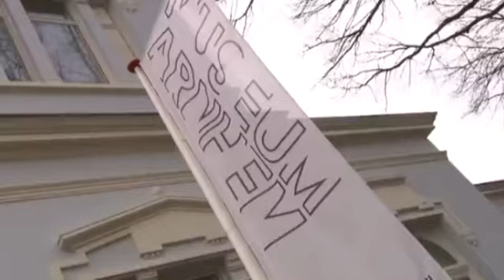Video: Pranksters show cheap IKEA art to experts in gallery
A team of Dutch YouTube pranksters from Life Hunters TV made it their mission to catch out a group of art experts by putting cheap IKEA prints in an art gallery.